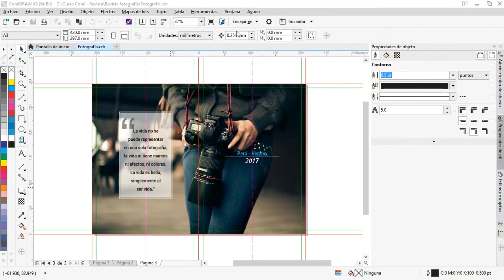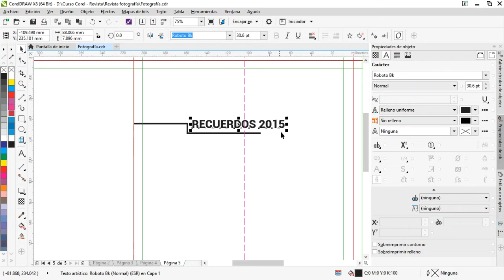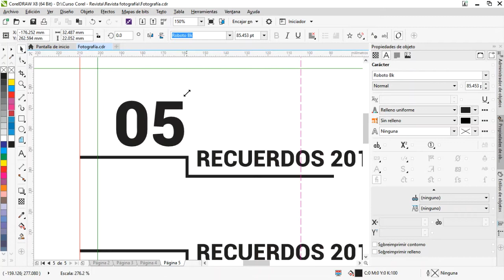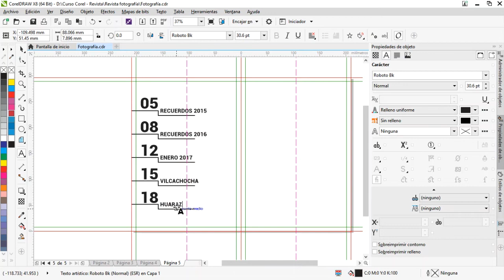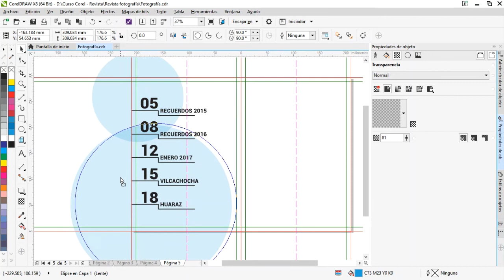4/65 ▶ Página 4: Indice - Revista en CorelDraw - Curso completo en Español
DISEÑO DE UNA REVISTA DE FOTOGRAFÍA EN CORELDRAW
① PRIMERA PARTE:
1 al 21 - Revista de Fotografía / álbum

② SEGUNDA PARTE:
22 al 43 - Revista de catálogo

③ TERCERA PARTE:
44 al 65 - Revista académica / Universitaria

1. Bienvenida
2. Diseño de la Portada
3. Paginas 2 y 3
4. Página 4: Indice ✔
5. Pagina 5 + Numeración
6. Pagina 6
7. Pagina 7
8. Pagina 8
9. Pagina 9
10. Pagina 10
11. Pagina 11
12. Pagina 12
13. Pagina 13
14. Pagina 14
15. Pagina 15
16. Pagina 16
17. Pagina 17
18. Pagina 18
19. Pagina 19
20. Pagina 20
21. Acabados

Los números se suben los días:
Sábado, domingo, martes,  jueves

Contactar:
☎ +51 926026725